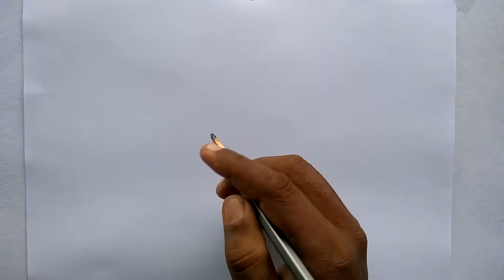Art 13 god PERUMAL pencil drawing GOVINDHA SPECIAL- how to draw easy step by step- FREE HAND DRAWING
ஓவியர் எம்.நந்தகுமார்
ஓவியர் வி.பாலாஜி
ஓவியர் பா.நரேஷ்